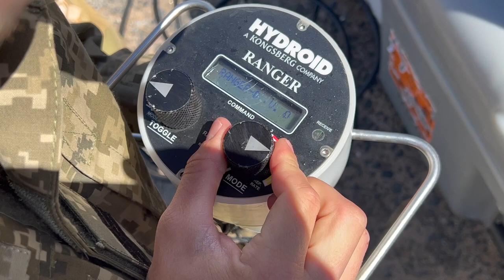"Сі Бриз-2023" - зачищення від мін визначеної ділянки моря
В Атлантичному океані біля берегів Шотландії проводився комплекс тренувань в рамках серії навчань "Сі Бриз-2023», в яких задіяні протимінні кораблі ВМС ЗС України «Чернігів» та «Черкаси», а також українські військові водолази. В один з днів, за програмою тренувань,  українські моряки та водолази спільно з колегами з країн НАТО відпрацьовували зачищення від мін визначеної ділянки моря.